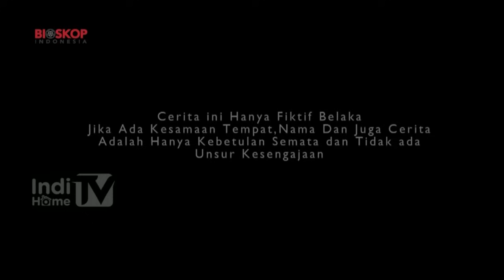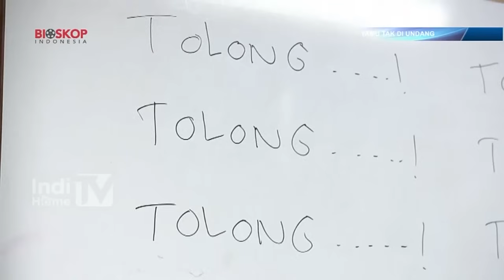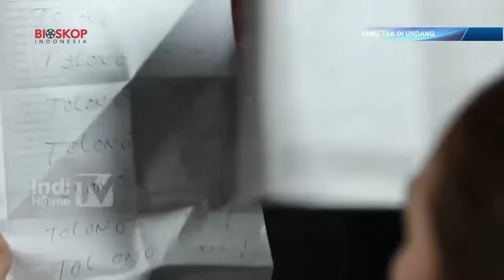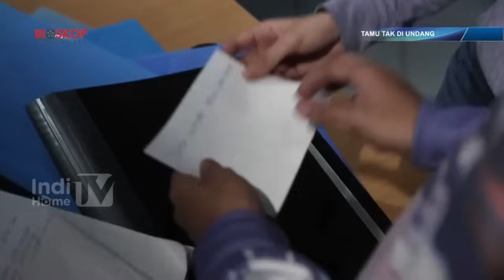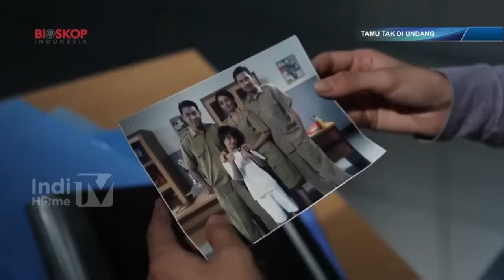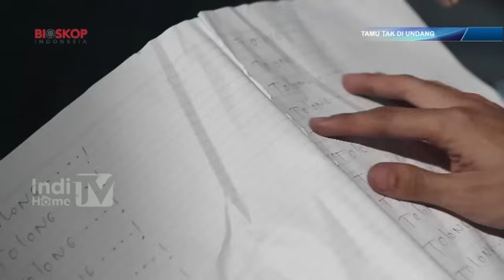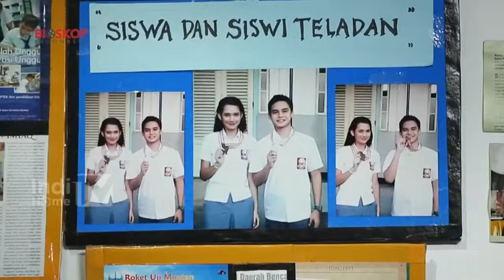FILM INDONESIA 2023 : TAMU TAK DIUNDANG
CHANNEL INI MENCOBA MEMBANTU MENGHIBUR PARA PECINTA FILM INDONESIA GRATISAN SEBISA MUNGKIN

SALAM AKU CINTA FILM DALAM NEGERI